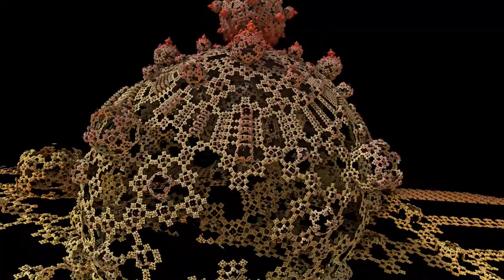[HD] TRIP IN A FRACTAL CIRCUIT BOARD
3D ANIMATION OF A FRACTAL CIRCUIT BOARD
Playing with formulas, ans julia parameters.

Many thanks to Oriane_YO for the inspiration :)